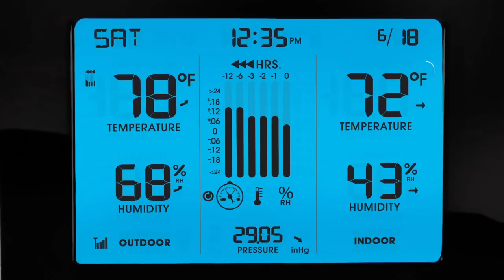AcuRite Precision Weather Forecasting 02010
The AcuRite Digital Weather Center generates a weather forecast while tracking temperature, humidity, barometric pressure, time and date.

Video Transcript:
Life is unpredictable, but your weather doesn't have to be. Introducing a new way to predict weather at home, the AcuRite Weather Forecaster uses patent pending precision forecasting technology to provide your personal forecast for 4 hour, 4 to 8 hour and 8 to 12 hour weather conditions. Precision Forecasting Technology was developed through a partnership with atmosphere meteorologist Dr. Paul Roebber. It combines regional weather patterns with data measured by a sensor in your yard, to generate the most accurate forecast available for your exact location, enabling you to adapt to weather, before it happens. AcuRite sets up easily in minutes to give you weather information on barometric pressure, outdoor/indoor temperature and humidity as well as a twelve hour history chart for pressure, temperature and humidity. Acurite can help you make decisions about planning outdoor activity. Through weather information delivered to a display that can sit right on your kitchen countertop. Let AcuRite help you plan ahead and monitor weather updates. So go ahead, plan your day with confidence. Life may not be predictable, but with AcuRite your weather just got a little easier to read.
Weather the day with confidence with your own weather and weather prediction information -- pinpoint accuracy right from your own backyard. The AcuRite Digital Weather Center uses patent-pending Precision Forecasting to provide your personal forecast of 4-hour, 4 to 8-hour and 8 to 12-hour weather conditions. Precision Forecasting technology was developed through a partnership with atmospheric meteorologist, Dr. Paul Roebber, and combines regional weather patterns with data measured by a sensor in your yard - generating the most accurate forecast available for your exact location.

The bold, easy to read LCD screen includes indoor / outdoor temperature and humidity, barometric pressure history, self-setting clock and calendar. Intelli-Time clock and calendar sets itself instantly to the correct time and date, and adjusts itself for Daylight Saving Time (DST). Display stands upright for tabletop use or is wall-mountable. The outdoor sensor features powerful wireless technology, low battery indicator light, and an integrated hanger for easy mounting. One-year limited warranty. It's more than accurate, it's AcuRite.